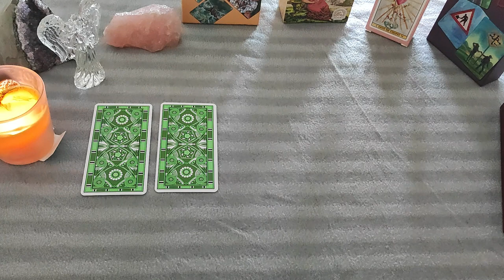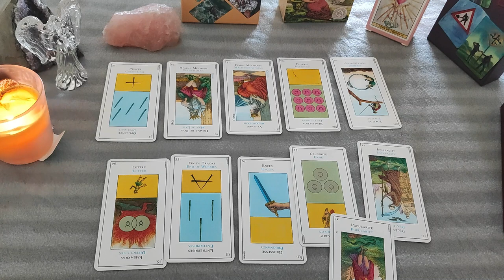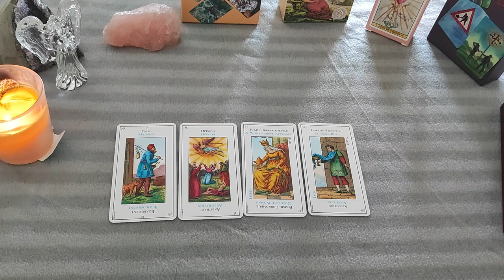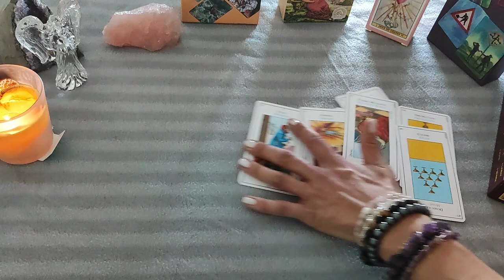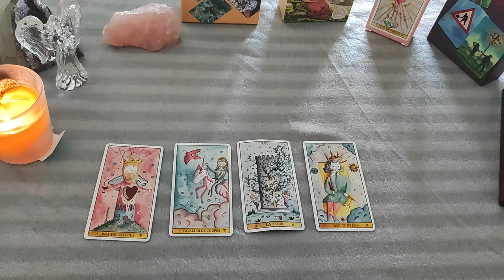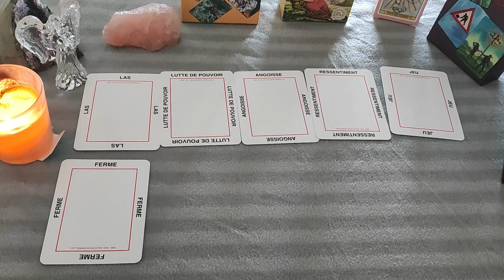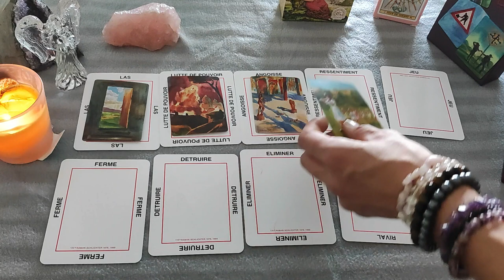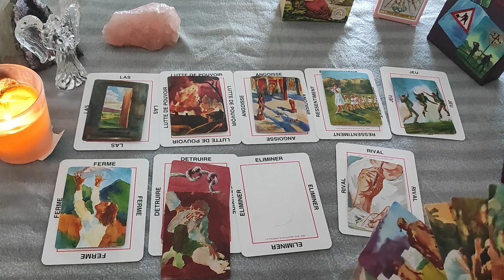L'Intrigante mène l'enquête AFFAIRE DU PETIT GREGORY PARTIE 2 : QUI ETAIT PRESENT LE JOUR DU DRAME ?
Dans cette seconde partie de vidéo je vous invite à nous plonger tous ensemble dans le vif de l'enquête en essayant de déterminer avec l'aide de tirages qui était présent dans le groupe qui a sacrifié le petit Grégory. 5Nous pourrions également parler des commanditaires et de l'exécutant en d'autres termes).